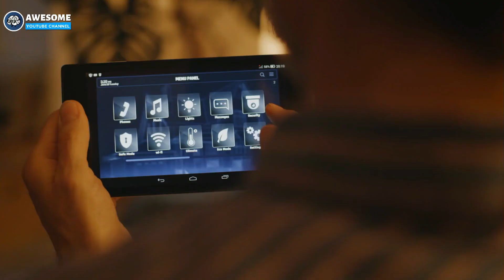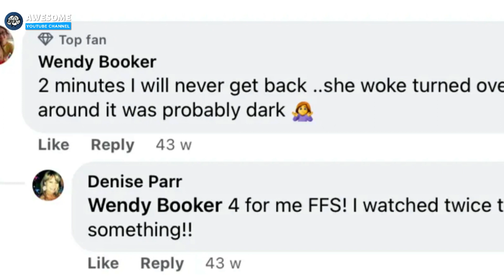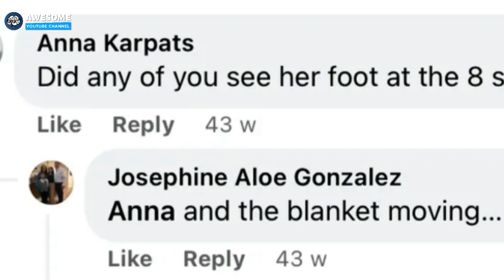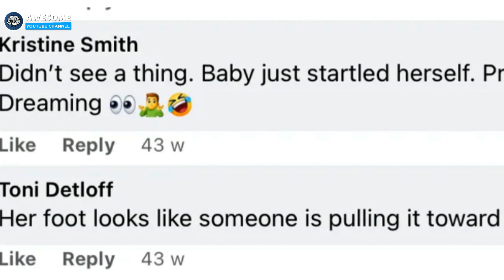Mom Worries about Daughter Crying Often at Night, Checks Baby Monitor to Find the Reason